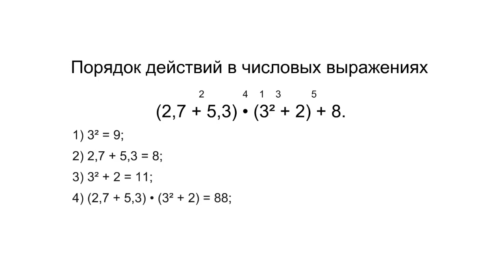Понятие числового выражения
Записи, составленные по некоторым правилам из чисел, знаков действий и скобок, называют числовыми выражениями.
За учебником "Алгебра 7 класс - Муравин Г.К., Муравин К.С., Муравина О.В."